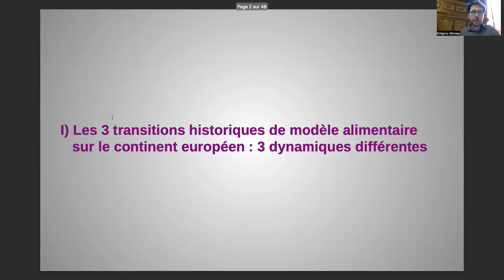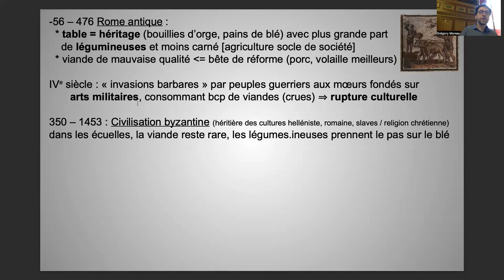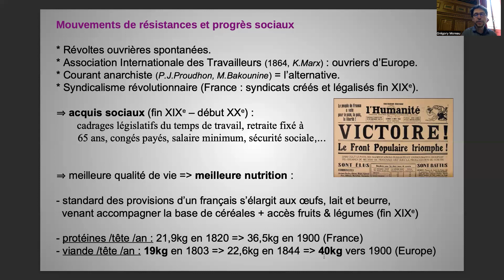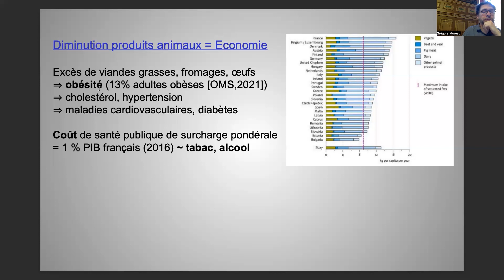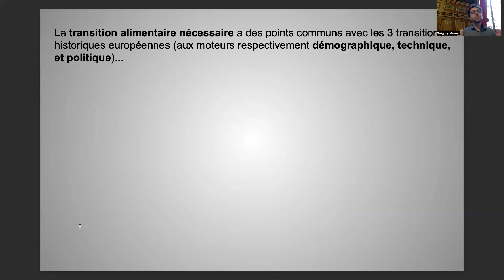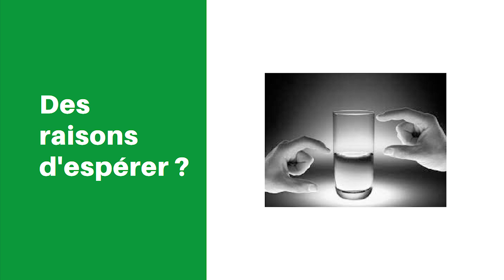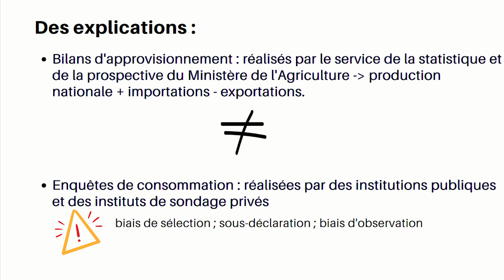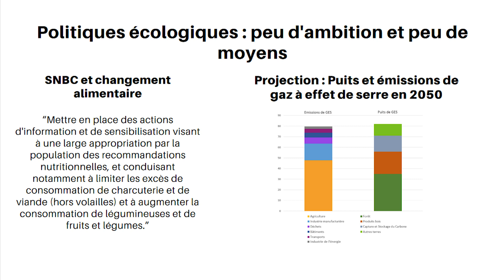Festival du mieux manger - AVF x Mairie du 11è (Paris) avec Grégory Moreau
Intervention d'Elodie Veille Blanchard, présidente de l'AVF et de Grégory Moreau, adjoint au Maire chargé de l'alimentation durable, de la condition animale et de la propreté - Paris 11e.